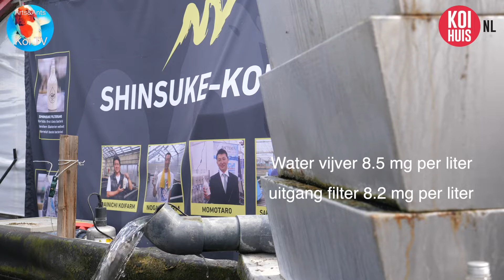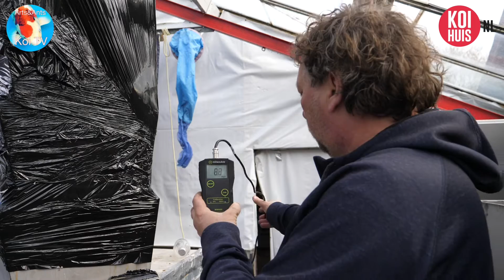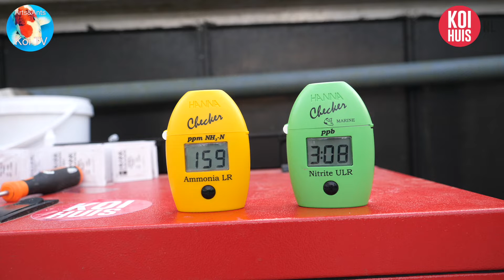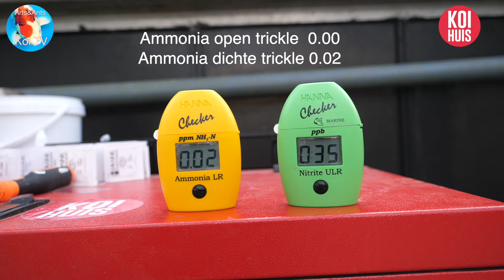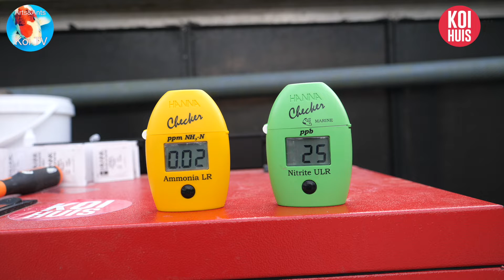Test: open vs dichte Trickle deel 1 | Koi TV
In deze test bekijken we het verschil tussen een open en een dichte trickle.